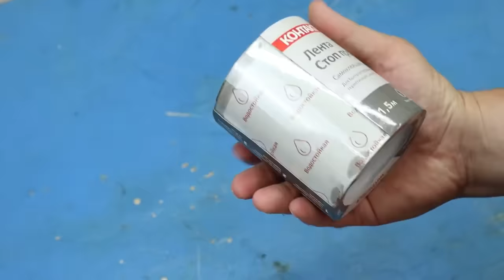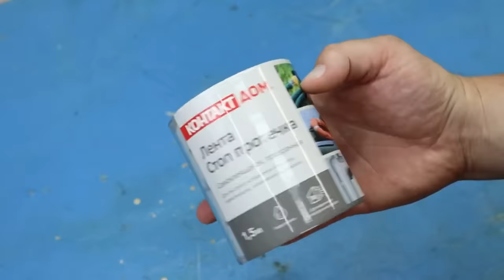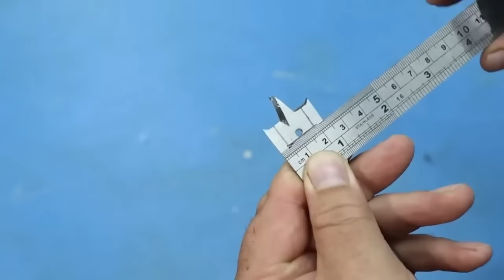Мало кто знает эти Гениальные Советы и Хитрости Мастеров по Дому, Которые Реально Помогают ▶100